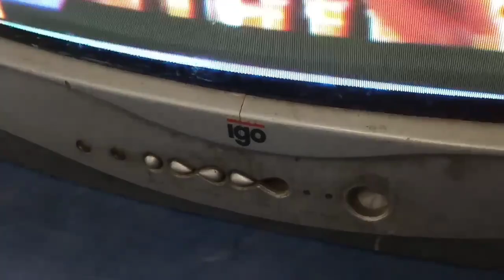Onida CRT tv chip ic Problem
ONIDA CRT tv Repairing chip ic problem